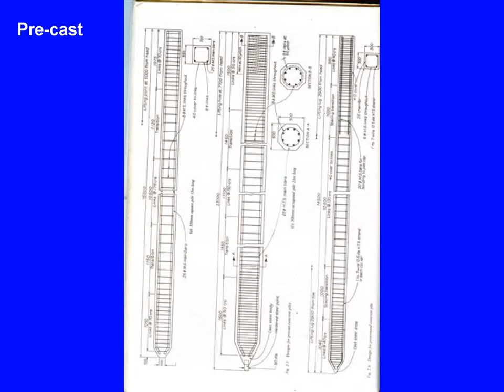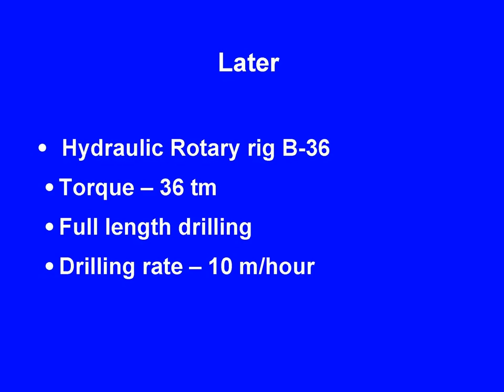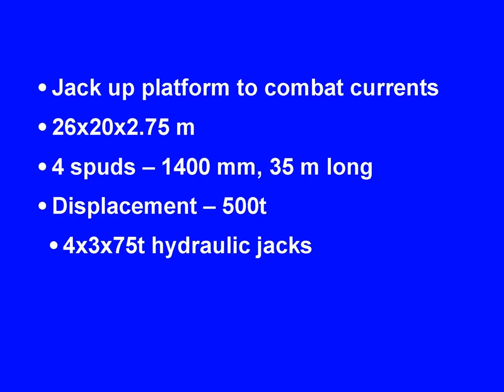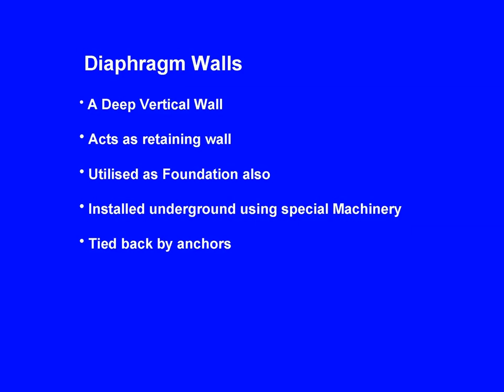DEEP FOUNDATION II - PILE & D-WALL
DEEP FOUNDATION II - PILE & D-WALLS FOUNDATIONS- CONSTRUCTION AND PROCEDURE.